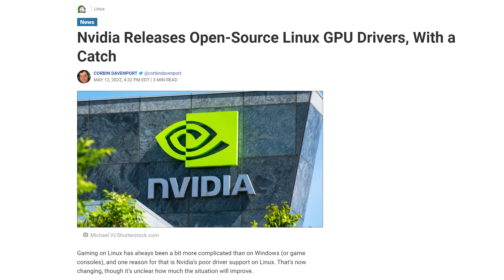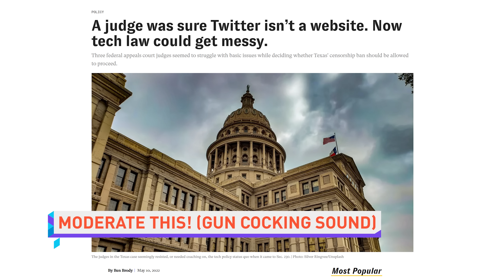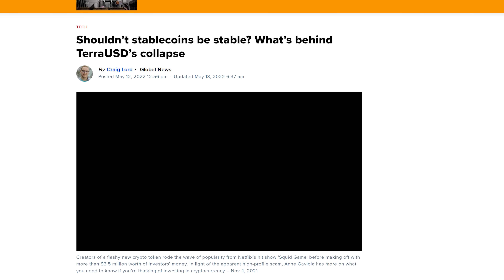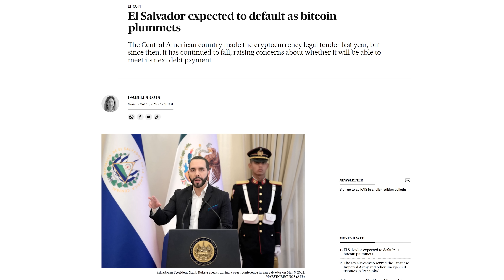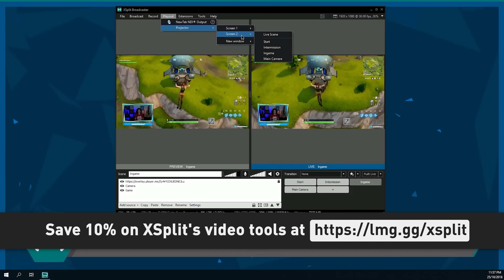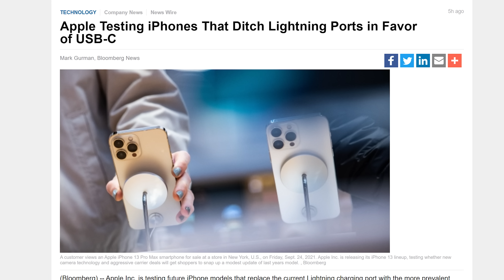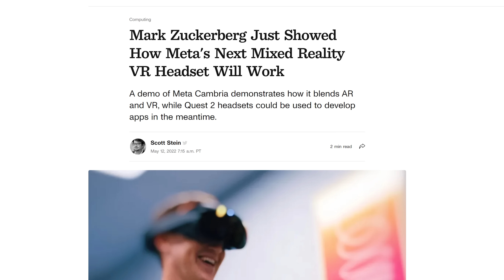Nvidia goes OPEN-SOURCE??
Timestamps:
0:00 SHORTCIRCUIT INVASION
0:13 Nvidia's "Open Source" Linux drivers
1:29 Texas HB 20 social media law
2:34 TerraUSD crypto crash continues
3:38 Xplit
4:18 SHORT CIRCUITS
4:28 FSR 2.0 launches in Deathloop
5:07 USB-C iPhone in 2023
5:43 GPU game bundles
6:23 Starfield, Redfall delayed
6:45 Project Cambria demo